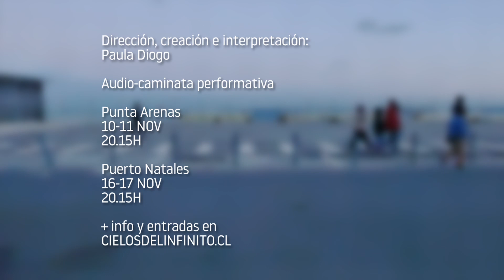[Terra Nullius] - Teaser / CARTELERA PERMANENTE [15 AÑOS]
Seguimos con nuestra CARTELERA PERMANENTE [15 AÑOS CIELOS DEL INFINITO] con la obra TERRA NULLIUS (Portugal).

📍Punta Arenas: 10 y 11 de noviembre, 20:15h
📍Puerto Natales: 16 y 17 de noviembre 20:15h

{El punto de inicio se confirmará vía email a lxs inscritxs}

La función es de entrada liberada y para asistir debes inscribirte en nuestra página web
Recuerda que la inscripción es válida para una entrada, por lo que si quieres asistir con más personas, debes llenar nuevamente el formulario.

RESEÑA:
TERRA NULLIUS es una audiocaminata performativa que intenta capturar la experiencia de un lugar lejano. Durante un año, la artista portuguesa Paula Diogo estuvo en Reykjavik desarrollando un proyecto que combinaba narrativas personales y colectivas. Su proceso se basó en dos acciones simples: caminar y escribir.

Esta performance supera el espacio del teatro, ocupando tanto el espacio físico de la ciudad como un espacio virtual de discusión. Es un vasto tapiz sonoro que atraviesa geografías, poniéndolas en diálogo con cada nueva ciudad a la que llega. En cada ciudad se dibuja una ruta para crear una superposición con la pista de audio preexistente. Luego se invita al público a caminar por la ciudad en una experiencia colectiva, finalizando con la lectura solitaria del libro TN, que cada espectador(a) se lleva a casa.

El trabajo se desarrolla al aire libre, en el espacio público, caminando.

FICHA ARTÍSTICA:
Dirección del proyecto, creación e interpretación: Paula Diogo / @arabstrab

AUDIOCAMINATA
Texto y voz: Paula Diogo / @arabstrab
Guías Chile: Equipa Cielos del Infinito
Guías Uruguay: Ana Almenar y Mariana Nunes
Gira colaboradora: Estelle Franco y Renato Linhares
Libro Concepto: Frame Coletivo y Paula Diogo
Libro de diseño gráfico: Masako Hattori
Mapas de diseño: Elsa Mencagli

Esta actividad es financiada por el Programa de Apoyo a Organizaciones Culturales Colaboradoras (PAOCC) del Ministerio de las Culturas, las Artes y el Patrimonio.